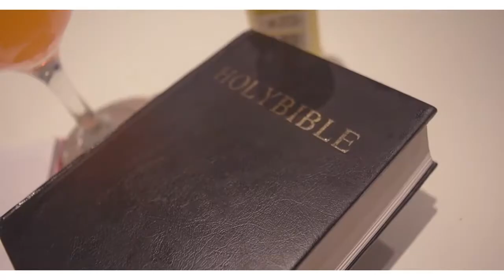Pambour - Sofo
For more of Pambour

kennedyagyapong kennedyagyapong Kennedy THE SEAT WITH HON. KENNEDY AGYAPONG